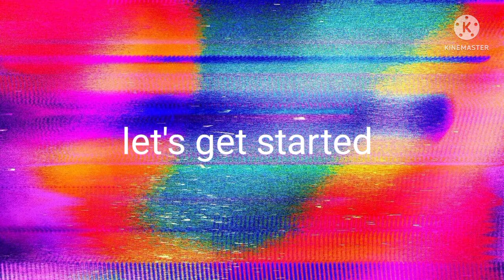the alphabet show: letter Y season 1 episode 25